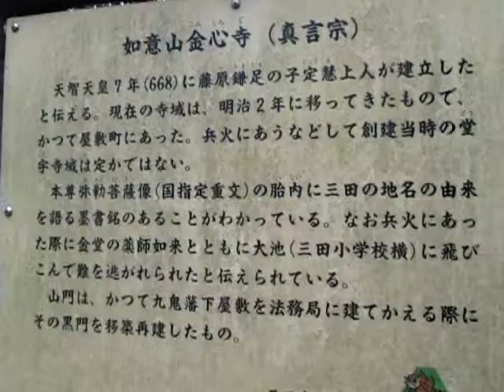散歩 （兵庫県 三田市）